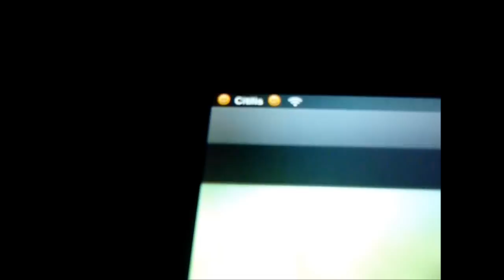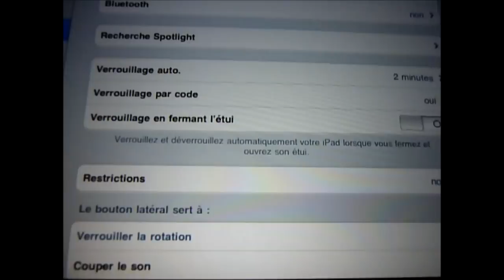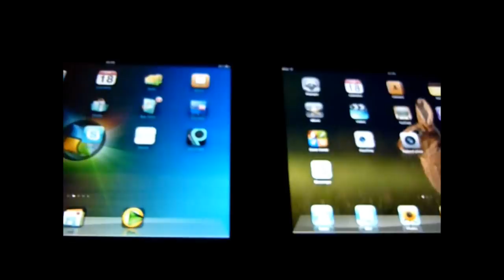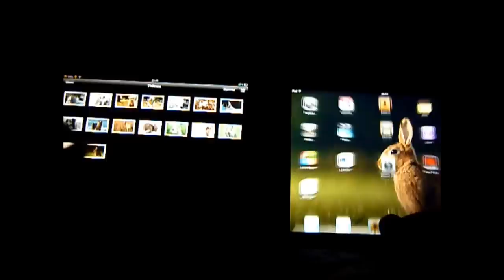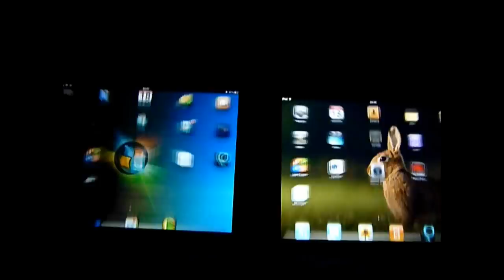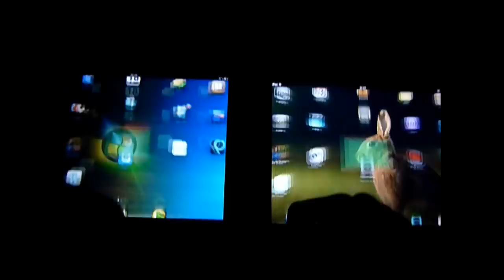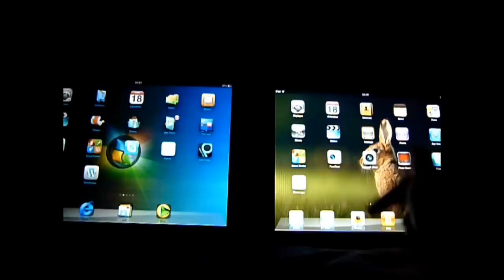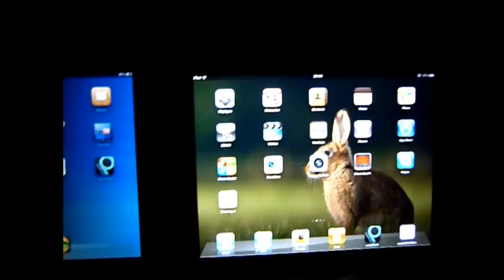iPad 1 VS iPad 2 - Test rapidité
Petite vidéo pour continuer la série, cette fois-ci pour montrer la différence entre ces deux iPads, ainsi que quelques paramètres.

Si vous souhaitez une vidéo particulière, ou vidéo tuto, demandez-la, tout simplement !